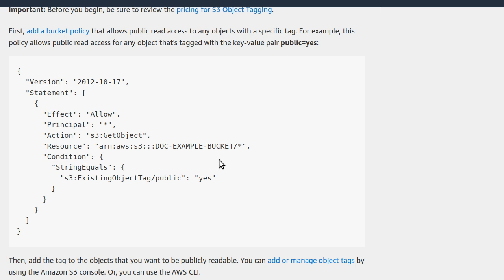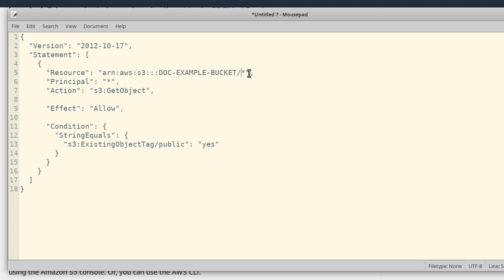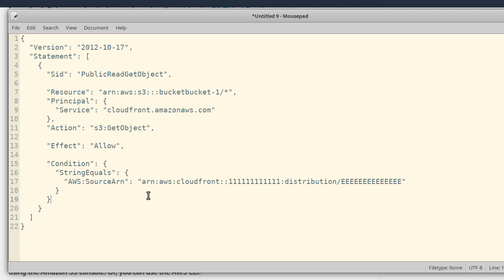Wie liest man S3 Bucket Policy (AWS Anfänger)